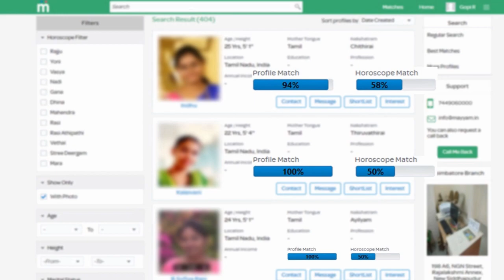Petta Marana Mass Teaser | Superstar Rajinikanth | Vijay Sethupathi | Simran | Trisha | Aniruth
Petta Mass Teaser Updates

            [THIS CHANNEL DOESN'T SUPPORT PIRACY]
                         [YOU CAN FOLLOW US ON]